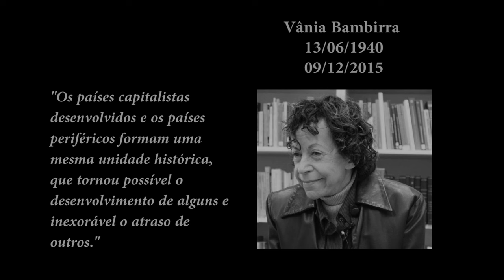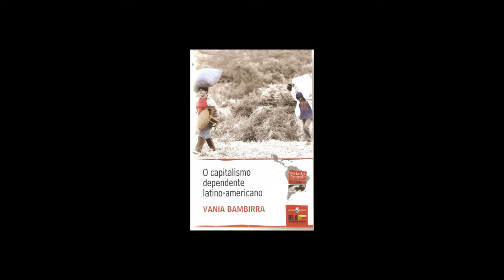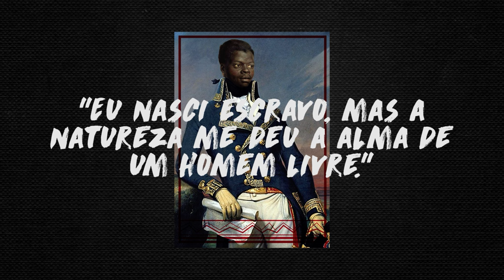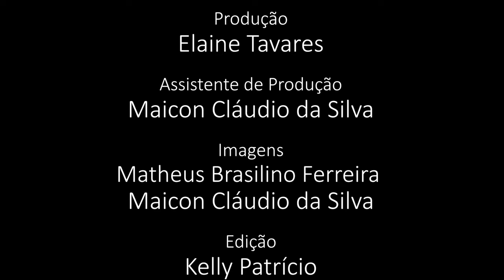Programa Pensamento Crítico - O capitalismo dependente brasileiro (E152)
Programa de análise da conjuntura brasileira e latino-americana, produzido pelo Instituto de Estudos Latino-Americanos, com a participação de Elaine Tavares, Nildo Ouriques e Nilson Araújo de Souza. Nessa edição falando sobre o capitalismo dependente brasileiro.